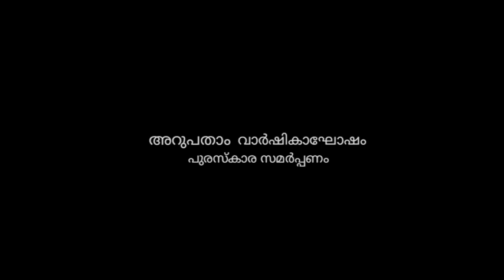KERALA SAHITYA ACADEMY VARSHIKAM 2017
കേരള സാഹിത്യ അക്കാദമിയുടെ 60-ാം വാര്‍ഷികസമ്മേളനത്തിന്റെ ഉദ്ഘാടനവും പുരസ്‌കാരസമര്‍പ്പണവും